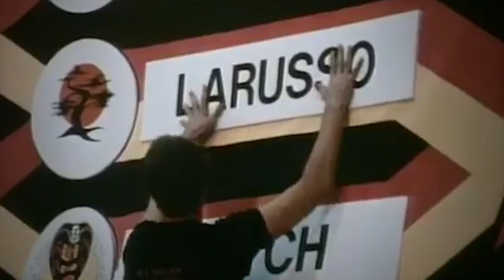All 5 Karate Kid Movies Ranked Worst to Best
With Cobra Kai (2018), the YouTube Red original series, debuting today, it's time to rank all 5 Karate Kid movies from the worst to best!

Purchase the Original Spider-Man Trilogy on Blu-Ray for Under $20

The Karate Kid Part II (1986)
The Karate Kid Part III (1989)
The Next Karate Kid (1994)

CAST & CREW

Directed by John G. Avildsen
Produced by Jerry Weintraub
Written by Robert Mark Kamen

Starring
Ralph Macchio as Daniel LaRusso
Pat Morita as Mr. Miyagi (credited as Noriyuki "Pat" Morita)
Elisabeth Shue as Ali Mills
Martin Kove as John Kreese
Randee Heller as Lucille LaRusso
William Zabka as Johnny Lawrence

Directed by Christopher Cain
Written by Mark Lee
Based on Characters created
by Robert Mark Kamen

Starring
Hilary Swank as Julie Pierce
Michael Ironside as Colonel Paul Dugan
Constance Towers as Louisa Pierce
Chris Conrad as Eric McGowen
Michael Cavalieri as Ned Randall
Walton Goggins as Charlie

Directed by Harald Zwart
Produced by
Jerry Weintraub
Will Smith
Jada Pinkett Smith
James Lassiter
Ken Stovitz
Screenplay by Christopher Murphey
Story by Robert Mark Kamen

Starring
Jackie Chan
Jaden Smith

Username: SeanChandler